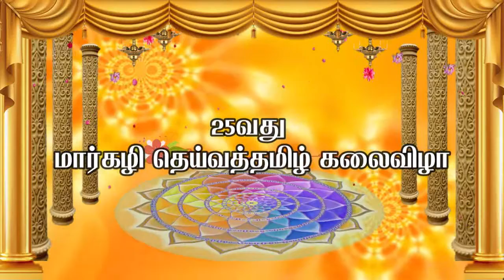25th Margazhi Deiva Thamizh Kalai Vizha - Day 3 - Saanvi Venkatesan, USA, presents Bharatnatyam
As a part of Shri Natesan Vidyasala's - 25th Margazhi Deiva Thamizh Kalai Vizha, Saanvi Venkatesan, Grade 11 student from Deleware, USA, presents Bharatanatyam.